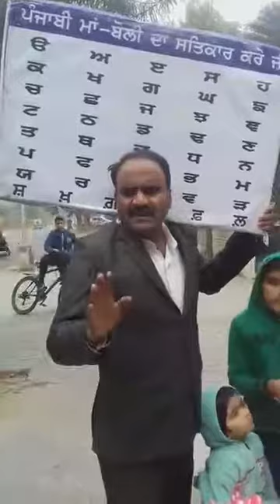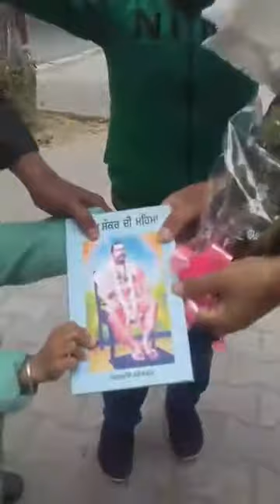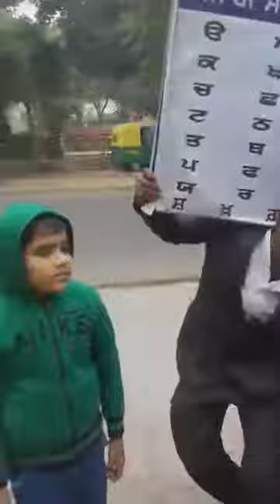Kheevi vallo Geetkaar Bahadar Singh ji da Sannamaan